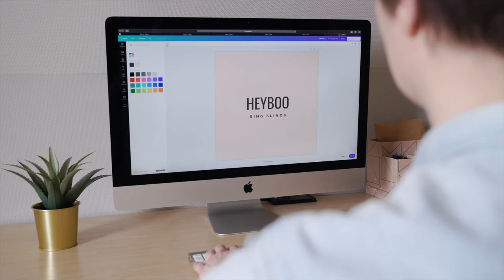FBLA BAA Business Activity 1 (Graphic Design NLC)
video by Rachel Herron